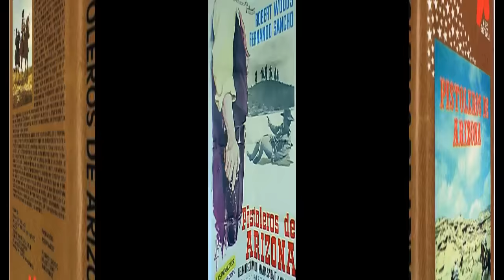1964 - Pistoleros de Arizona (escenas rodadas en Almería)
Título original: Pistoleros de Arizona
Año: 1965
Duración: 95 min.
País: España
Director: Alfonso Balcázar
Guión: Sandro Continenza, José Antonio de la Loma, Helmut Harun, Alfonso Balcázar
Fotografía: Carlo Carlini, Christian Matras, Roberto Reale
Reparto: Robert Woods, Fernando Sancho, Helmut Schmid, María Sebaldt, Frank Stewart, Miguel de la Riva, Remo De Angelis, Richard Häussler, Jaime Avellán, Francisco Sanz, Pedro Gil
Productora: Coproducción España-Italia-Alemania del Oeste; Balcázar Producciones Cinematográficas / Fida Cinematografica / Internacional Germana Film
Género: Western, Spaghetti Western
Sinopsis:
    Jeff, un empedernido jugador con mucha suerte, mata a un hombre en defensa propia después de ganarle su rancho en una partida de cartas. El rancho está situado en la ciudad de Creek-Town y, una vez allí, Jeff se encuentra con la sorpresa de que sólo había ganado una parte del mismo.